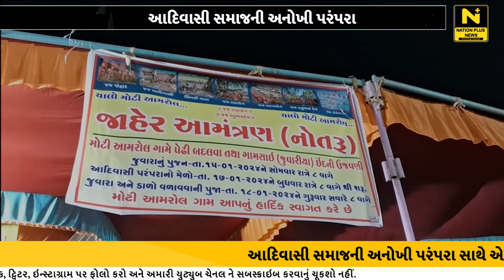આદિવાસી સમાજની અનોખી પરંપરા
આદિવાસી સમાજની અનોખી પરંપરા સાથે એક મહિનાની મહેનત, ૧૦ દિવસ સુધી પૂંજા વિધી અને ૧૦ લાખના ખર્ચ સાથે મોટી આમરોલ ગામમાં દેવોનો લગ્ન લેવાયો હતો